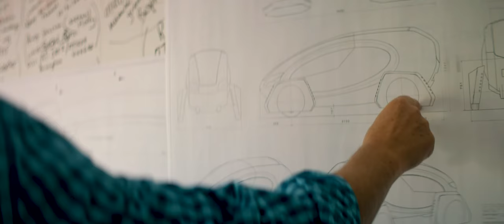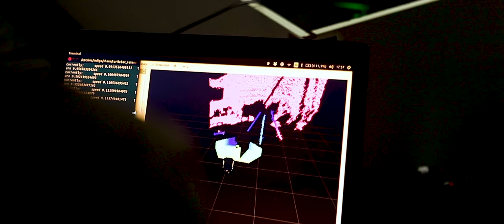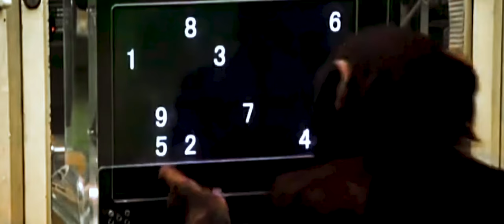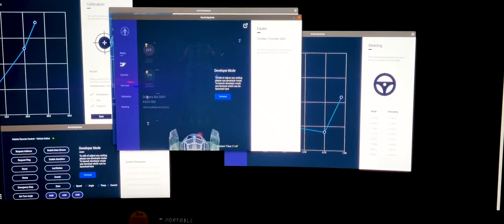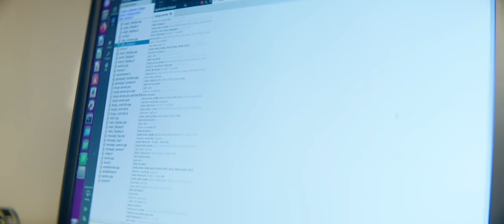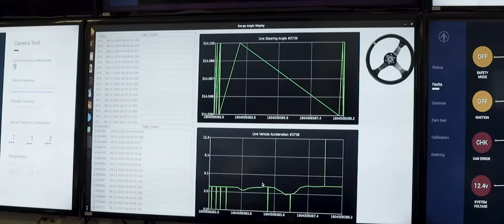William Sachiti Launches Kar-go Autonomous Delivery London LIVE PART 1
Part 1 of the Academy of Robotics live-stream event with William Sachiti founder in London Borough of Hounslow and a panel with retail experts, UK government officials observers and members of the public viewing from home.